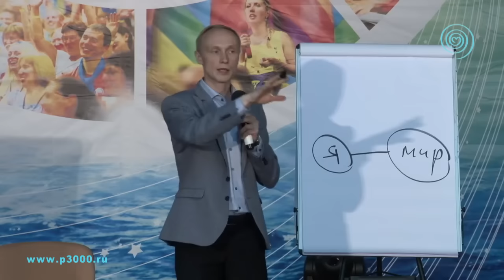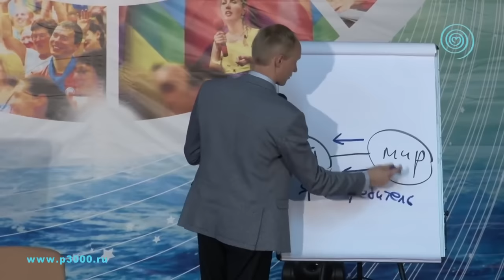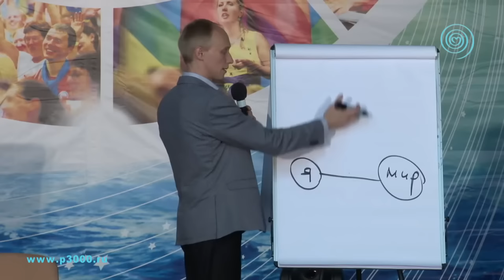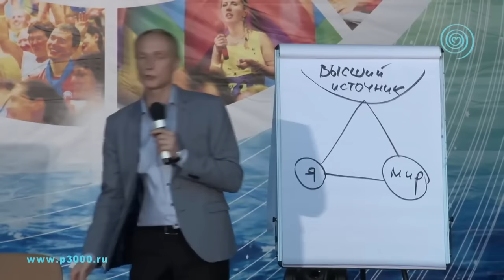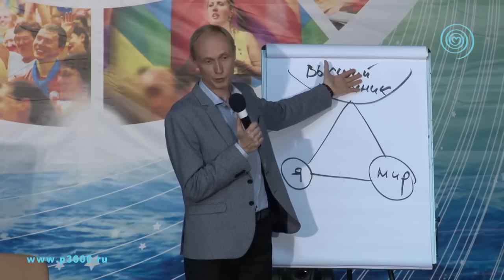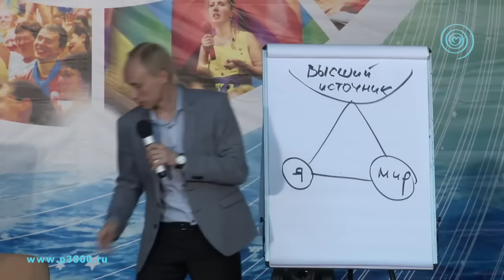Узнайте, в каком сознании вы действуете? Олег Гадецкий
Каждый из нас в своей жизни делает выбор между материальным и духовным сознанием. В чем их разница и какое из них приведет человека к наполненной и счастливой жизни, рассказывает Олег Гадецкий.

Фрагмент видео - записи из семинара Олега Гадецкого «Внутренняя сила или счастливая жизнь в условиях нестабильности», прочитанного на X фестивале «Психологии третьего тысячелетия».